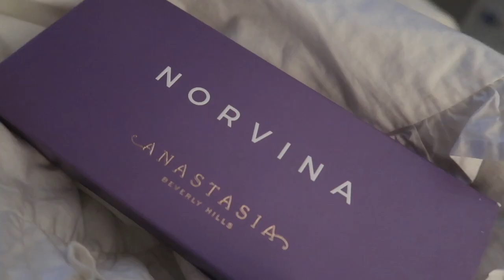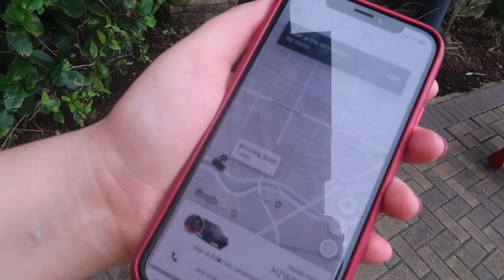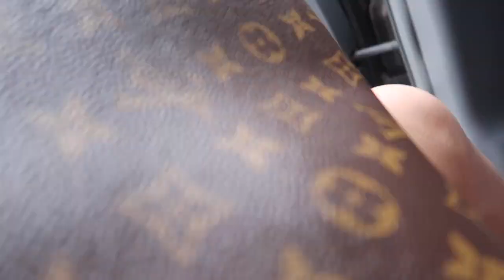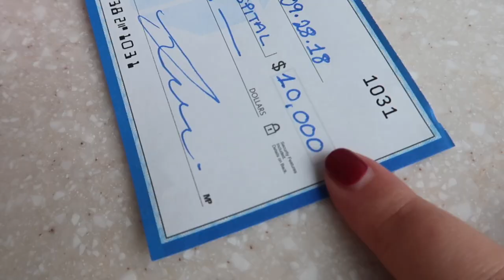I RANG THE BELL! *CANCER FREE*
Hey guys, I wanted to keep this description simple and thank you all for being on such an amazing journey with me, I love you all & today was hands down one of the best days of my life.
With love,
Shan

Music copyrights go to:
Stronger (What Doesn't Kill You) - Kelly Clarkson
Sound recording
10:56 - 14:34  play match
SME
On behalf of: Warner Strategic Marketing France

You and Me - Ehrling
Sound recording
5:21 - 6:49  play match
United_Screens_Sound
On behalf of: Ehrling Music